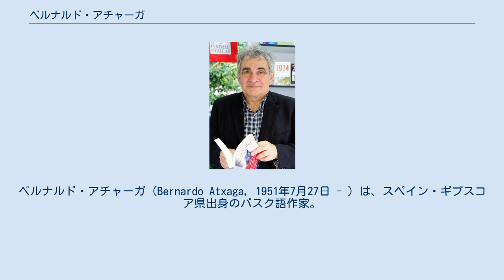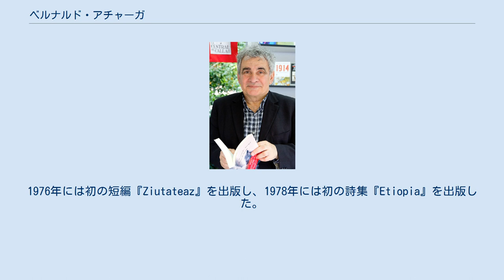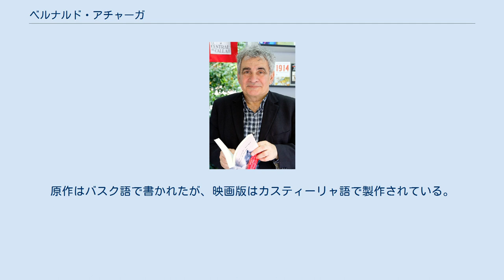ベルナルド・アチャーガ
ベルナルド・アチャーガ（Bernardo Atxaga, 1951年7月27日 - ）は、スペイン・ギプスコア県出身のバスク語作家。
本名はホセバ・イラス・ガルメンディア(Joseba Iraz Garmendia)。
長編小説や短編小説に加え、児童や青少年向きの物語、ラジオ脚本、戯曲、作詞、エッセイなどの幅広い分野で活動している。
バスク地方の自然や人間を描くことをライフワークとしている。
エウスカルツァインディア（バスク語アカデミー）の正会員である。
 ビルバオ大学（現・バスク大学）で経済学の学位を取得し、バルセロナ大学で哲学と文学を学んだ。
経済学者、書店経営者、バスク語教員、出版業者、ラジオの台本作家として働き、1980年に専業の作家となった。
アチャーガは概してバスク語で執筆するが、自らの著作をカスティーリャ語に翻訳するセルフトランスレーションの活動も行っている。
バスク文学の歴史について言及して、「若い頃に3年間でバスク語文学の全作品を読み終えてしまった」と、冗談めかして語ったことがある。
 1972年頃に執筆活動を始め、同年に「エウスカル・リテラトゥラ」（バスク文学）に寄せたバスク語作家についてのアンソロジーがアチャーガ初の出版物となった。
1976年には初の短編『Ziutateaz』を出版し、1978年には初の詩集『Etiopia』を出版した。
1988年に出版した短編集『オババコアック』で一躍有名となり、スペイン国民小説賞などを受賞した。
この短編集は20言語以上に翻訳されており、2004年には中央公論新社がカスティーリャ語版（アチャーガによるセルフトランスレーション）から訳した日本語版を出版している。
1999年にはイギリスのオブザーバー紙によって「21世紀に活躍が期待される書き手」に選出された。
2000年にはホセ・アンヘル・アスクンセがアチャーガの伝記を出版した。
2005年には『オババコアック』を原作としたモンチョ・アルメンダリス監督による映画『オババ』が公開され、ピラール・ロペス・デ・アジャラがゴヤ賞助演女優賞にノミネートされた。
原作はバスク語で書かれたが、映画版はカスティーリャ語で製作されている。